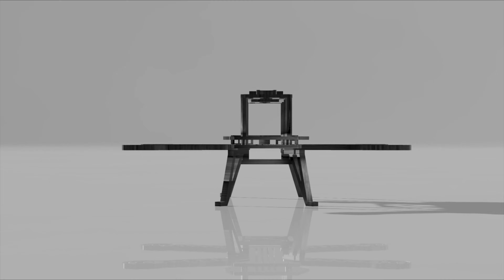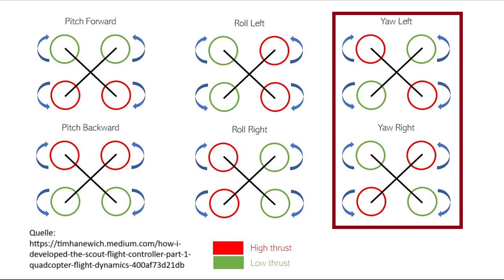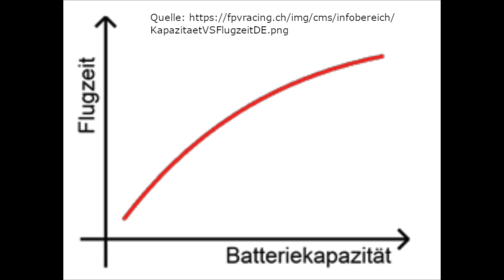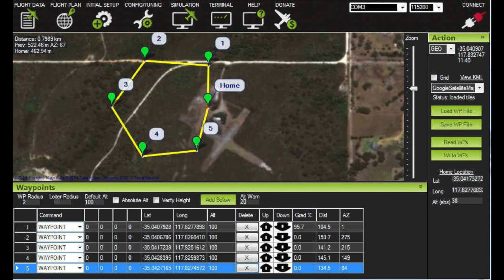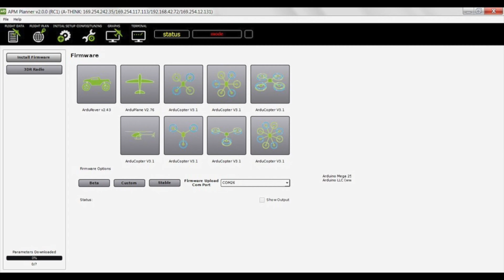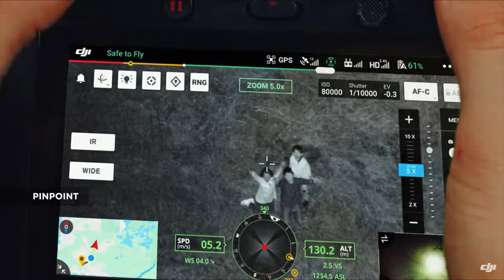AutopilotenFuerQuadrocopter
In diesem Video erklären wir euch die Bestandteile von Quadrokoptern. Dazu stellen wir zuerst die technischen Bestandteile eines Quadrokopters vor und wie die Drohnen grundlegende Manöver fliegen. Damit ein Autopilot eine solide Datenbasis zur Entscheidungsfindung hat, braucht er möglichst viele und genaue Daten. Deswegen stellen wir euch auch die wichtigsten Sensoren vor. An einem Lightboard wird der generelle Aufbau der Software gezeigt. Außerdem wird häufig verwendete Soft- und Hardware vorgestellt und angesprochen. Zusammen skizzieren wir den Informationsweg von den Sensoren durch den Autopiloten bis zu den Motoren